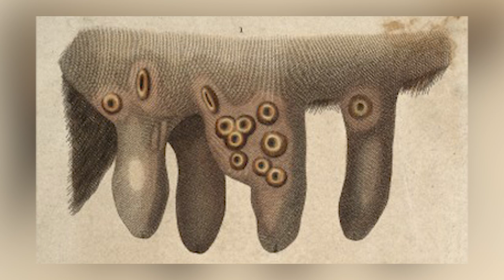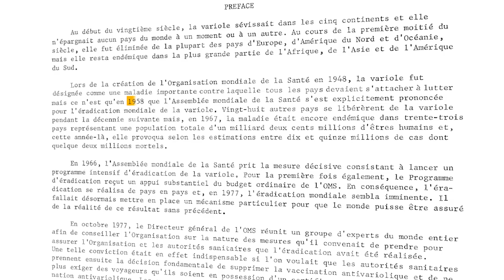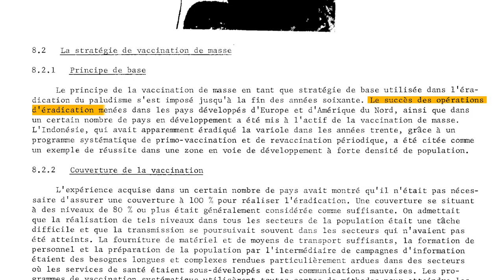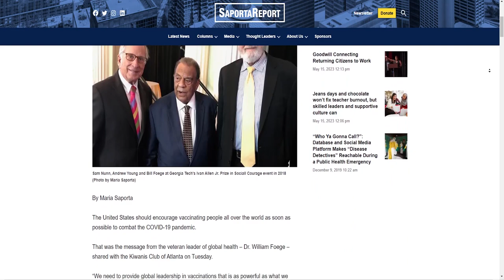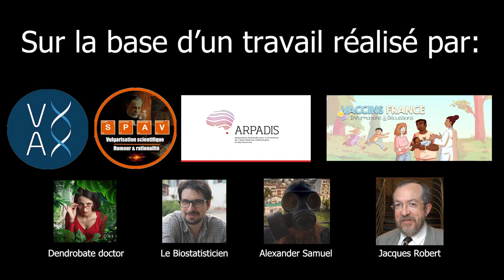Des vaccins et des Hommes - Analyse - Episode 3 : La vaccination de masse (pas Jeanne)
Analyse critique du reportage antivax d’ARTE : Des vaccins et des hommes. Episode 3 sur la vaccination de masse.

Vous cherchez un conférencier ? Ou un prestataire pour réaliser une vidéo sur vos activités de recherche ? Toutes les informations pour me contacter sur michaelruff.fr
CHAPITRES :
00:00 – Introduction
02:43 – La vaccination de masse : un échec ?
04:17 – Les limites de la vaccination de masse
06:55 – L’analogie malheureuse au service du documentaire
09:27 – William Foege…

SOURCES :
La plupart des critiques sont apportées directement sur les sources utilisées par le documentaire.
MUSIQUES :
The following music was used for this media project: